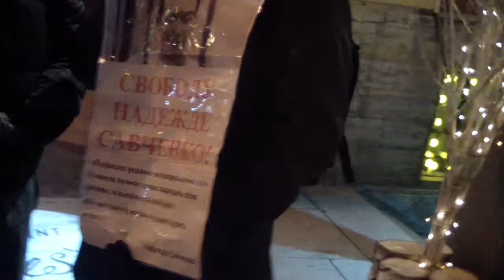9 марта 2016. Санкт-Петербург. За Надежду Савченко.